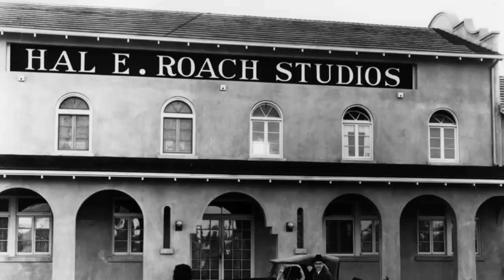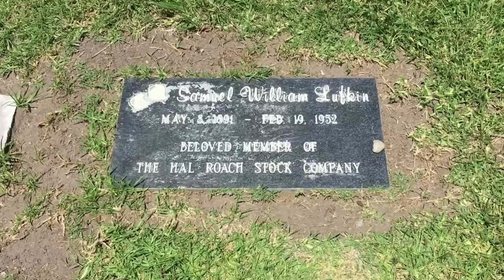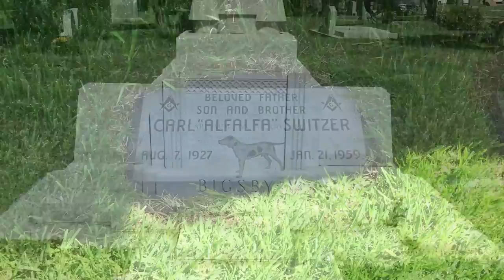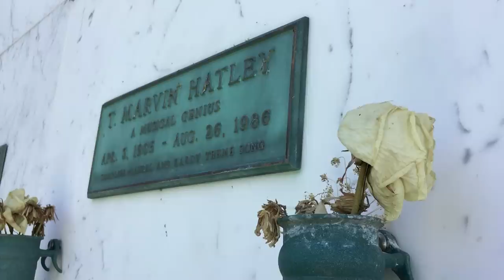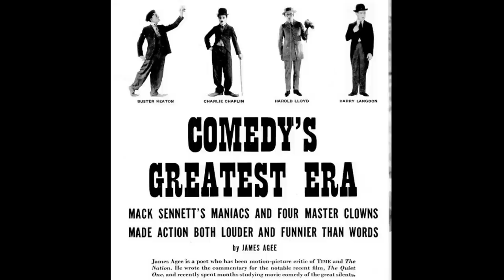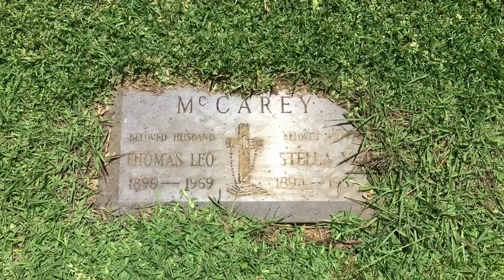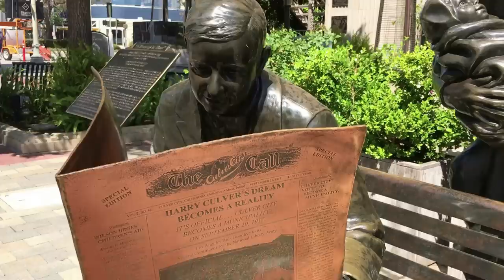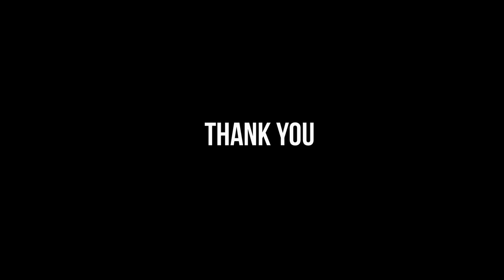Exploring the Graves of Laurel and Hardy Costars - Part 1 (Anita Garvin, Billy Gilbert, John Wayne)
Finally, we will visit a few of Laurel and Hardy’s filming locations for “The Music Box,” "The County Hospital," “The Perfect Day,” “Big Business” and others.